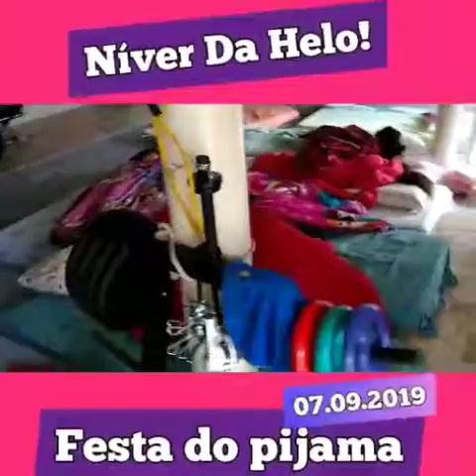8 de setembro de 2019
Vídeo de DoctorCoach Palestras e Treinamentos